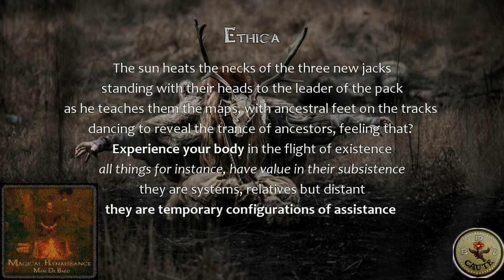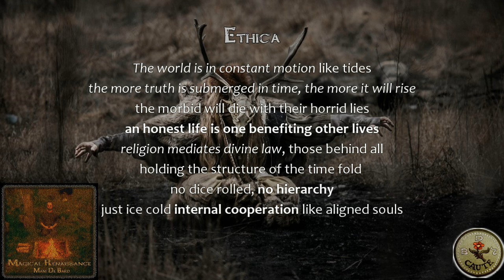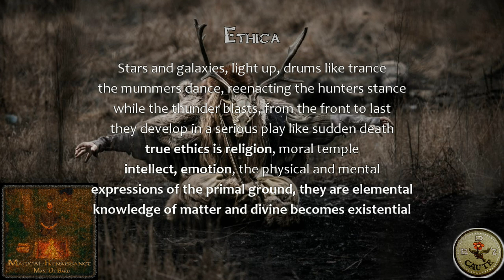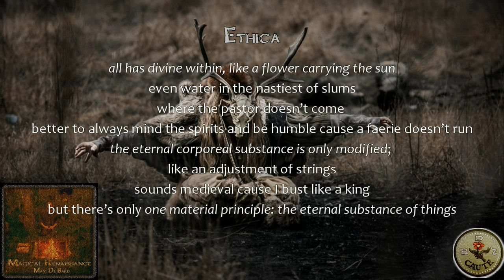Spinoza & Giordano Bruno PAGAN RAP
Ethica (& Spaccio della bestia trionfante)